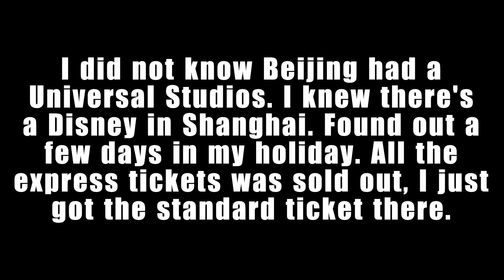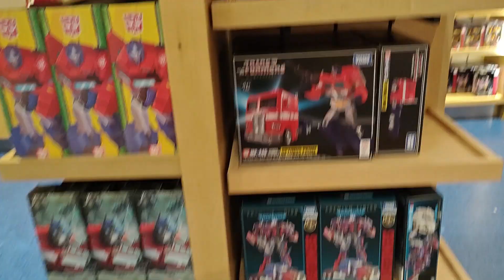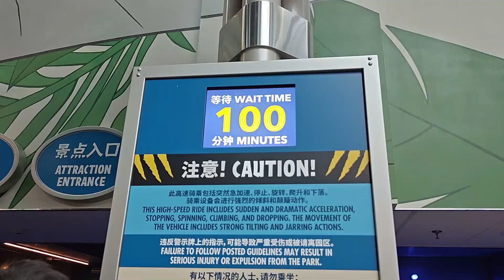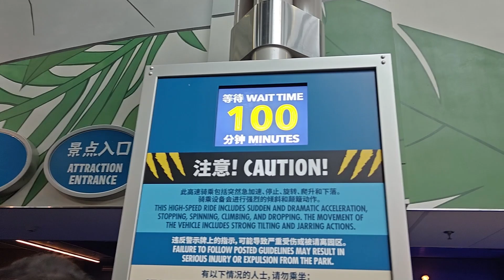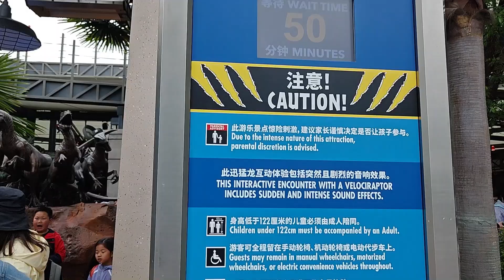Talking Geeky Stuff: Beijing V-log, Universal Studios Part 1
Hi all, another trip, another Universal Studios, even the rain couldn't stop people.